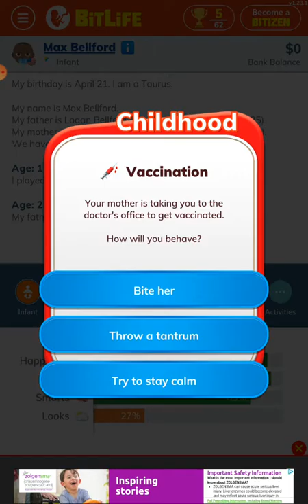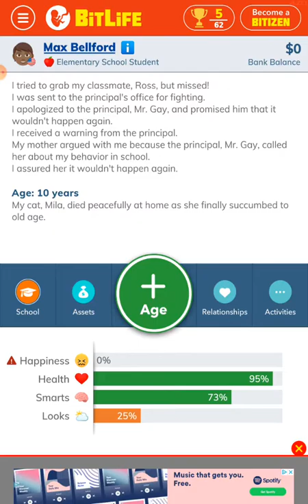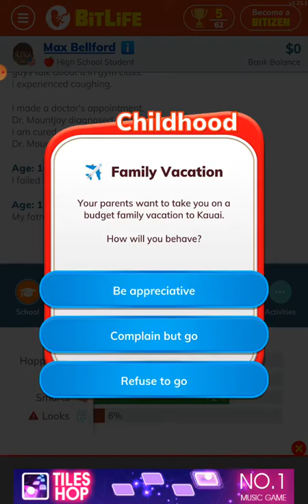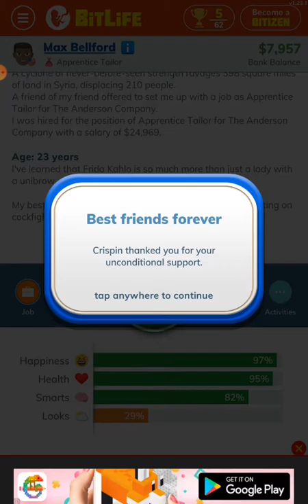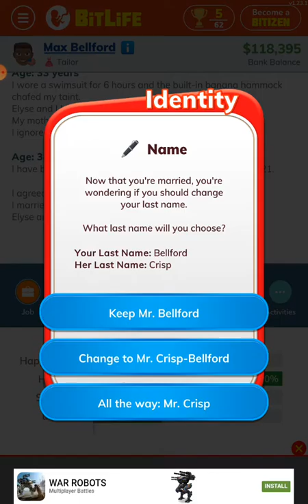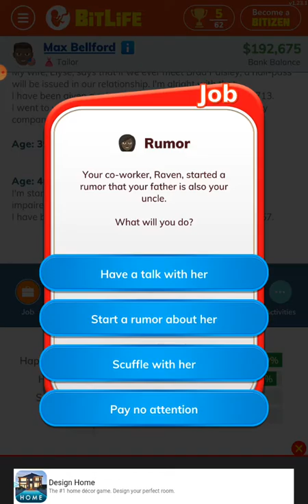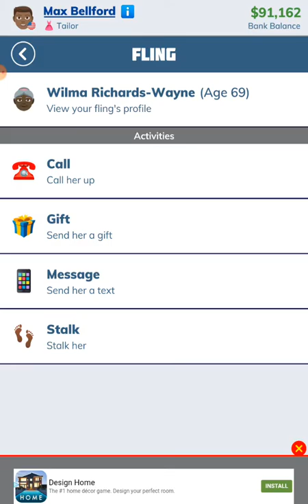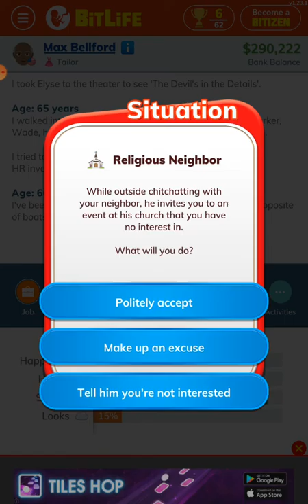Bit life (Max Bradford)